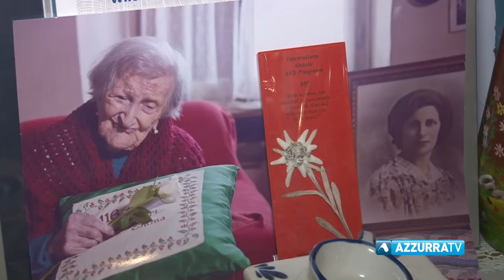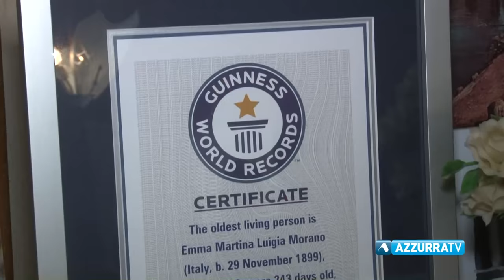Lira e mimosa per Emma Morano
7 marzo 2017 - Lira e mimosa per Emma Morano